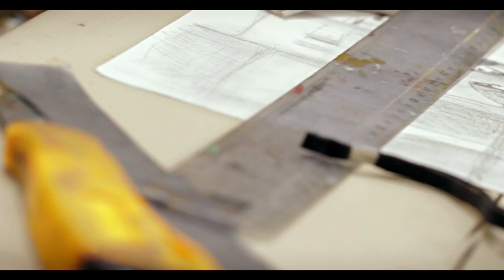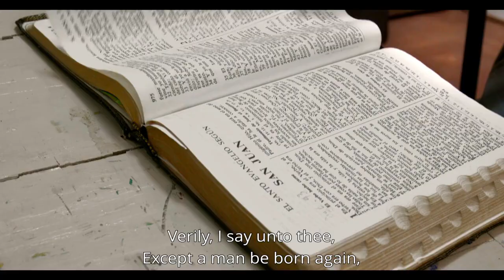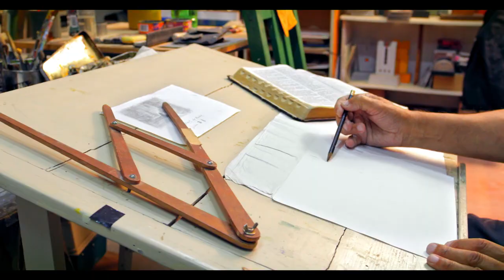Jorge Cocco Santángelo | Sacred Events from the Life of Christ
In 21 paintings recently acquired by the Church History Museum, Argentine artist Jorge Cocco Santángelo captures the majesty of Jesus of Nazareth using straight lines, blocks of color, rounded forms, and angled and dramatic shafts of light.

Cocco calls his style sacrocubism because of his sacred subject matter and the clear influence of cubism, an early 20th-century art movement that abstracted objects to simple, geometric shapes. As a style, sacrocubism moves the viewer’s attention away from superfluous details—textures of fabric, the accuracy of historical backgrounds, or the impossibility of capturing an exact likeness of Christ—by depicting simple shapes that allow the viewer to focus on the essential and most holy aspects of the sacred events themselves.

Jorge Cocco Santángelo: Sacred Events from the Life of Christ will be open May 17, 2018, through October 1, 2018.